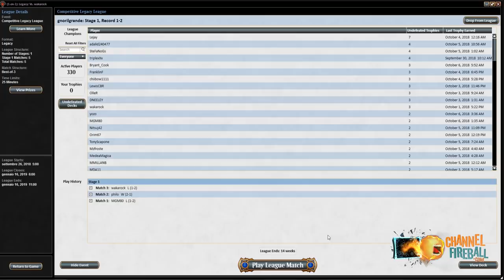Tezzerator - Legacy | Channel Mengucci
With some exciting new artifact payoffs from Dominaria, Andrea jumps into a Legacy queue with Tezzeret, Karn, and The Antiquities War!
Deck list:
Round 1: 03:11
Round 2: 22:12
Round 3: 34:47
Round 4: 44:25
Round 5: 53:50